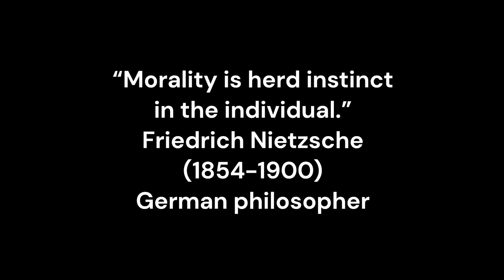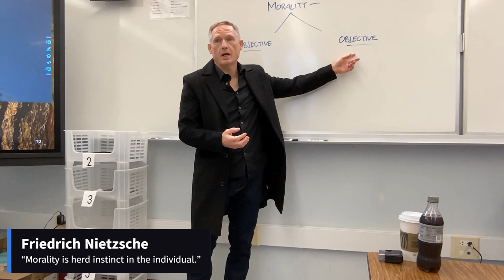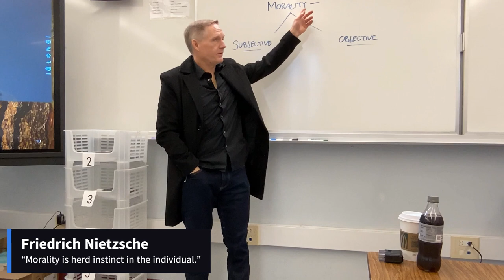Friedrich Nietzsche (January 16, 2024) [period 2]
“Morality is herd instinct in the individual.”
Friedrich Nietzsche
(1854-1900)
German philosopher